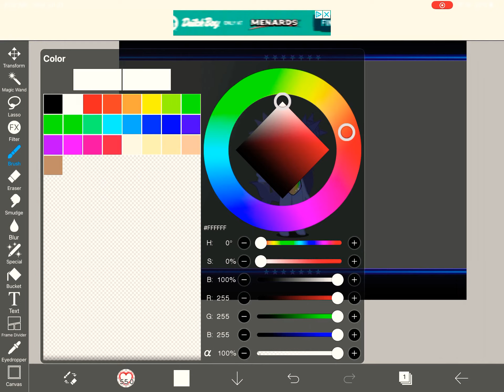Look at this edit i made at 8 IN THE MORNING